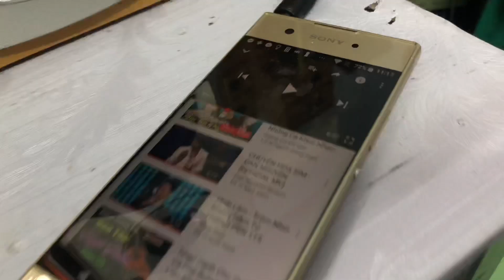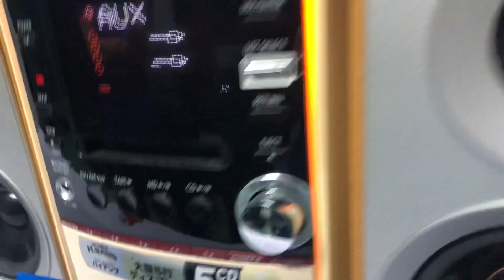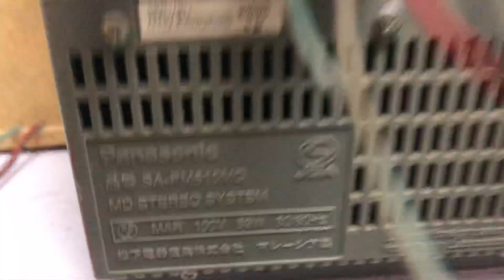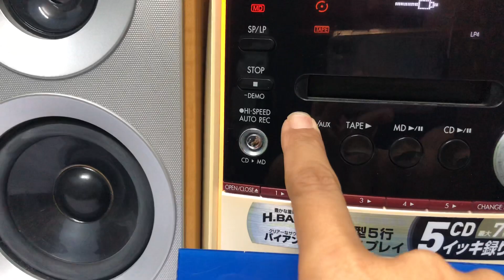PANASONIC PM510📌GIÁ 700K, aux kết nối ĐT TIVI OK, lỗi cd, md☎️0931.008.099(zalo)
❌❌GIÁ BÁN : 700.000❌❌ cod cọc 300k.

📞☎️ SĐT ZALO 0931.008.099 để chốt hàng.

             ♻️♻Panasonic PM510 ♻♻

   🔌 Hàng nội địa nhật chạy điện 110v. 🔌

📌 CHỨC NĂNG : Aux kết nối đt, tivi, pc

📌Loa 4 cầu , 8 đường tiếng

 📌 Chiều cao loa 27cm, chiều dài 50cm

                 LOA : 60W/CẶP
📞☎️NV BÁN HÀNG
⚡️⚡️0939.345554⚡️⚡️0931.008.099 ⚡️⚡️